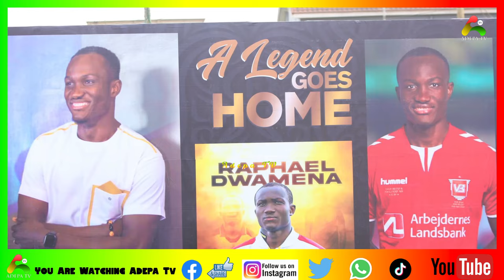Confυsion Ayɛ basaa at Raphael Dwamena ex-black star player fυneral btn his wife and his family hmm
Bank Account -
Mobile Money